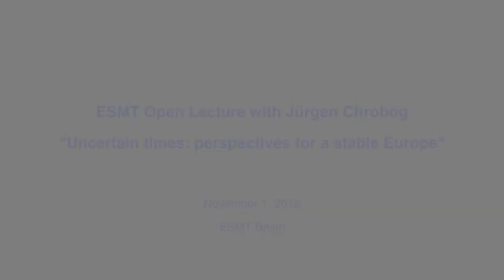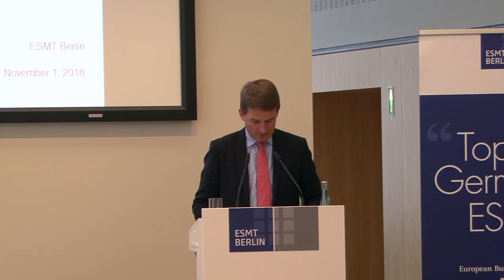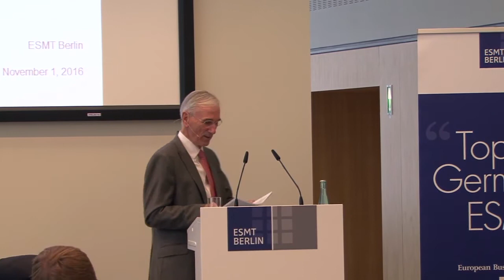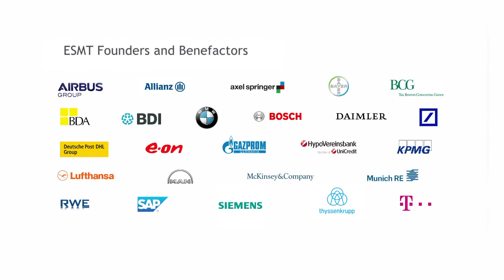Uncertain times: perspectives for a stable Europe | ESMT Open Lecture with Jürgen Chrobog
Speaker:Jürgen Chrobog, Diplomat, Lawyer, and former German State Secretary
Moderator: Prof. Dr. Michael Wohlgemuth, Director, Open Europe Berlin

Is the success story “European Union” coming to an end? With the United Kingdom leaving the European Union and developments in the Middle East, the political and economic union is struggling for internal stability, while having to face major international crises. In this ESMT Open Lecture on November 1, diplomat, lawyer, and former German State Secretary Jürgen Chrobog will analyze this European challenge as well as its perspectives for a stable future.